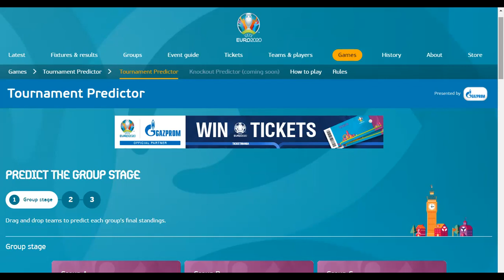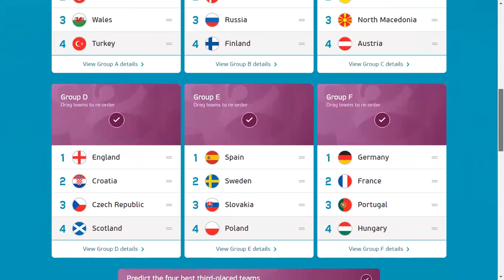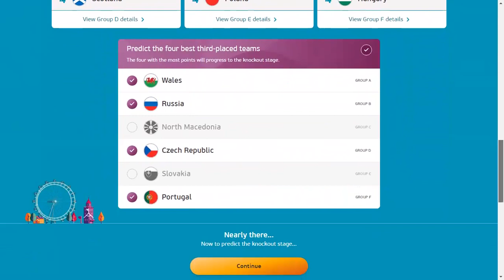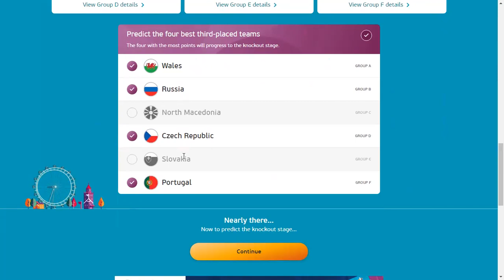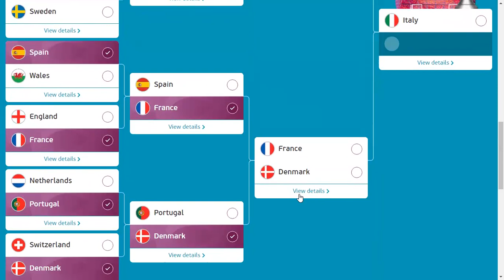Euro 2020 Nordic Prediction I Likely Winners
I will then try my best to reply to as many comments as possible.